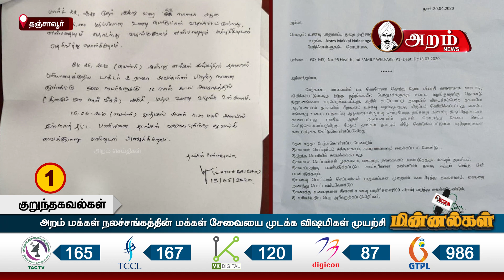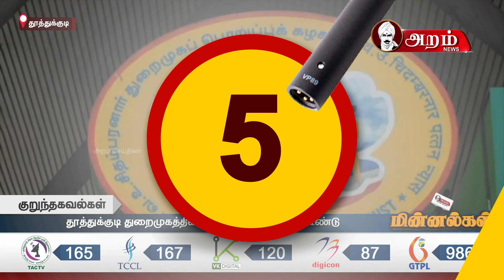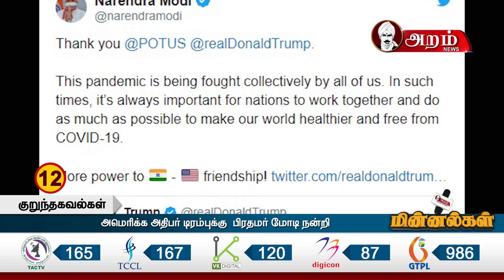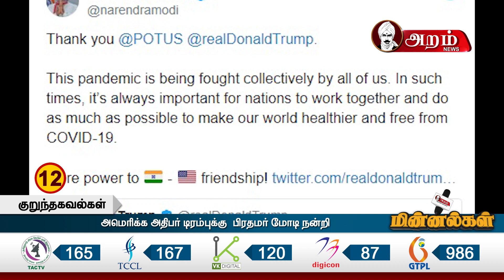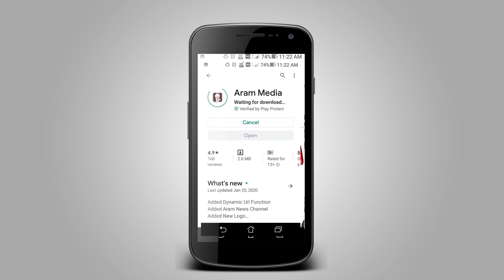அறம் மின்னல்கள் | 02.00 PM | 17.05.2020